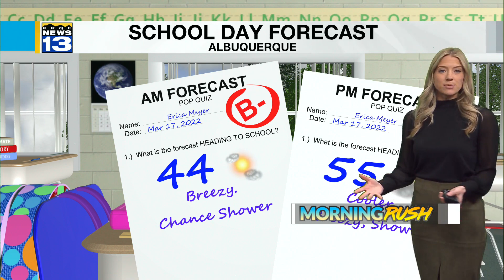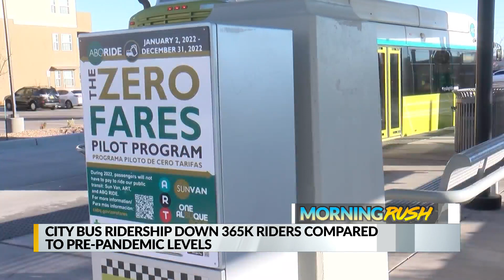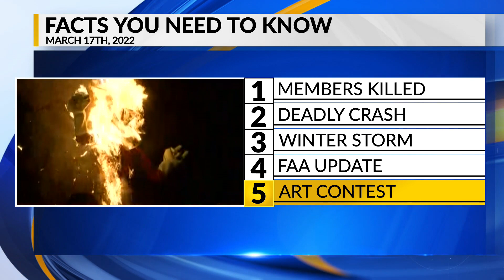KRQE Newsfeed: Student-Athletes killed, Deadly crash, Winter storm, FAA update, Art contest